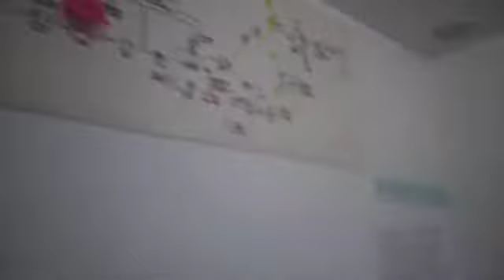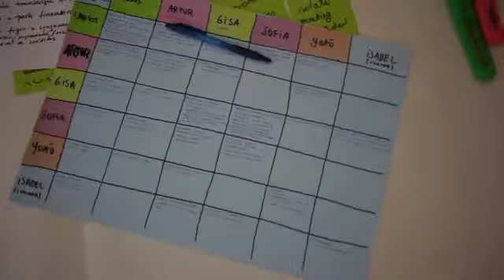Summary - Day 12 - Fishing for Ideas